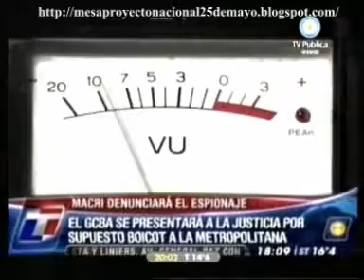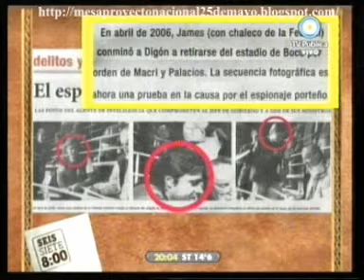678 26/10/09 Los espias porteños, nuevas contradicciones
PRIMER INFORME